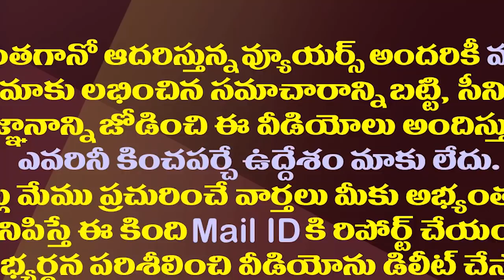తిరుపతి సభతో ఎంపీ రఘురామ కుట్ర బట్టబయలు| Minister Peddireddy Shocking Comments On Rebel MP RaghuRama